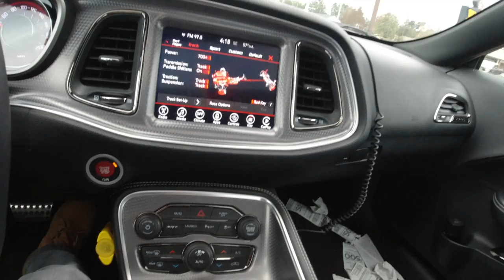Update 2 Riva Racing Stage 2 Solas Prop Destroyed My Sea-Doo RXP-X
I found out what wrecked my jet ski RXPX. I'm very upset Riva Stage 2 kit & Solas Concord SXX 13/18 Impeller DESTROYED my 2018 Sea Doo RXP X 300.

2019 Yamaha GP1800R Mods

2018 Sea-Doo RXT-X 300 Mods

Bilge Pump

2018 Sea-Doo RXP-X 300 Mods

2016 Jeep Grand Cherokee SRT Mods

2017 Dodge Challenger Hellcat Mods